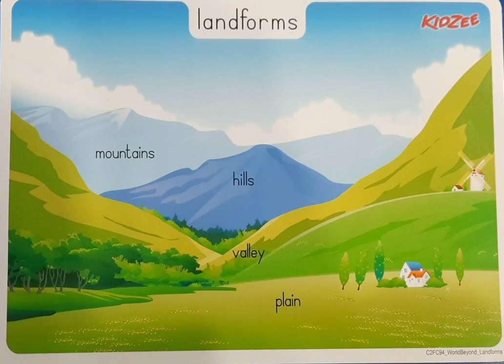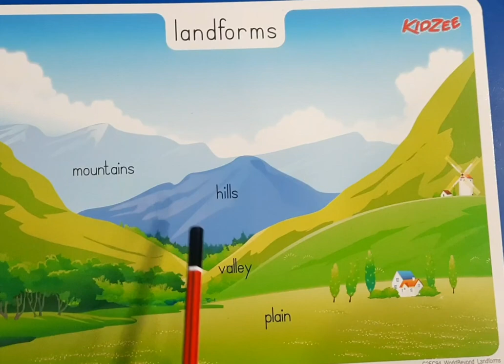lecture on landforms